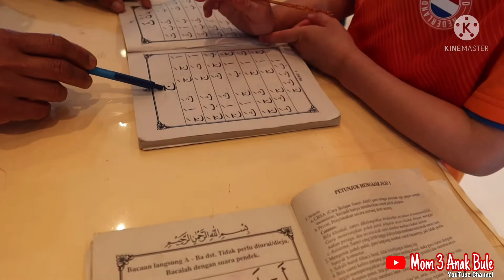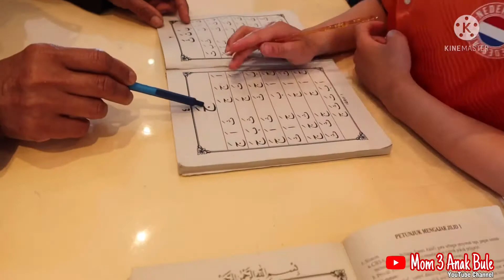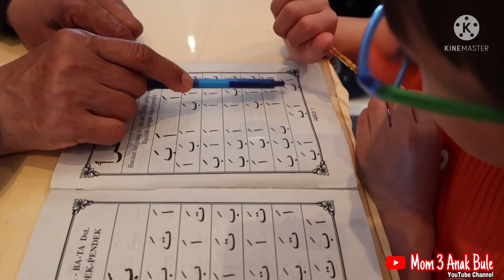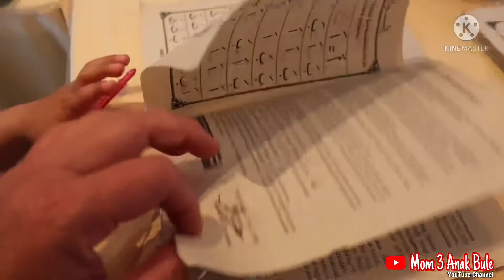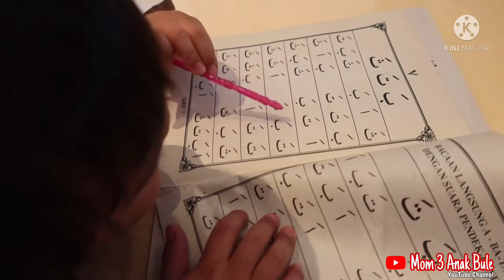BELAJAR MENGAJI IQRA DI PPME ROTTERDAM